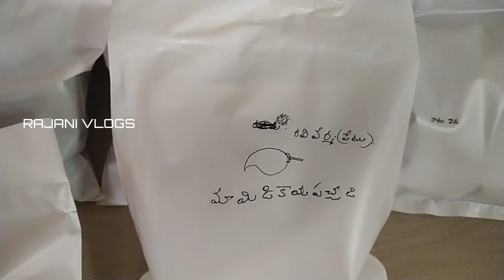అమెరికాలోని మా అన్నయ్య వాళ్లకి packing - By Rajani Vlogs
This video is all about అమెరికాలోని మా అన్నయ్య వాళ్లకి packing - By Rajani Vlogs